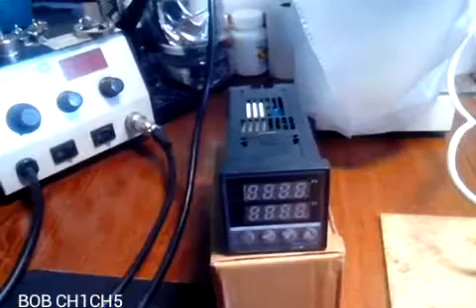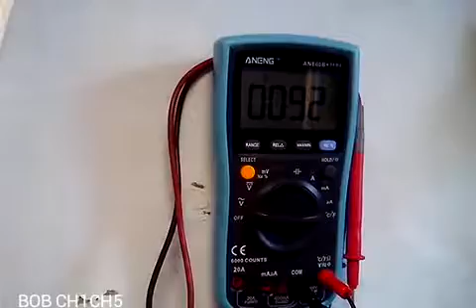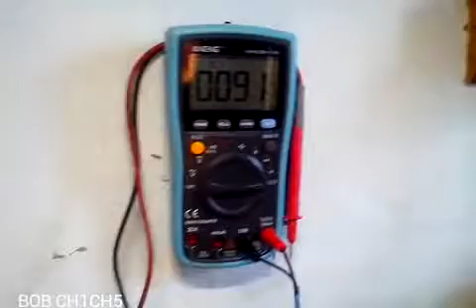Нижний подогрев плат, с поддержкой температуры, без pid контроллера, своими руками.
"Фантазия на тему" Как сделать своими руками, нижний или верхний подогрев. С поддержкой температуры, без ПИД контроллера, (на любителя). Для снятия или установки микросхемы типа(BGA,CMD). На материнских, системных платах. (Ноутбука.,ПК.,Сотовых телефонов).Схема подсоединения, последовательное. Одна лампа 9,6 Ом. А если в последовательное,то сопротивление будет больше, в Ом. Значит не получится уменьшить температуру и тем самым ее поддерживать, в одной точке. Конечно галогеновой лампой не желательно пользоваться, для нижнего или верхнего подогрева.Так как у лампы, температура распределяется по центру(напротив самой лампы). В последствии деформируя текстолит платы. Нужно использовать специальный ИК нагреватель. И уже с ним испытать в нагрузку, эти лампы, без pid контроллера 11.02.22 Уточнение. Например, если вы допустим хотите снять стекло, с дисплейного модуля. Категорически не советую пользоваться галогеновой лампой. Так как она, может испортить сам дисплей, засветив его, если не иметь в этом навыки разборки .